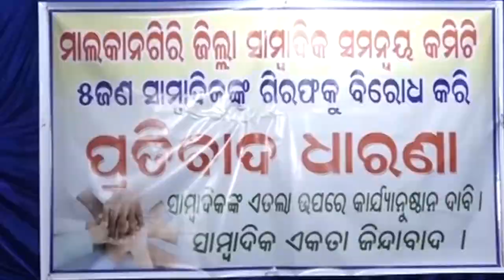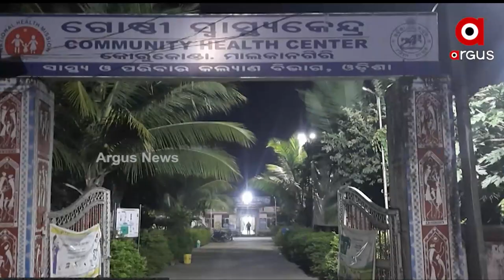ସାମ୍ବାଦିକଙ୍କ ଅହୋରାତ୍ର ଆନ୍ଦୋଳନ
ପୋଲିସର ମିଛ ମାମଲା ବିରୋଧରେ ସାମ୍ବାଦିକଙ୍କ ହାଲାବୋଲ
ଜିଲ୍ଲାପାଳଙ୍କ ପାଖରେ ଫେରାଦ
ମୁଖ୍ୟମନ୍ତ୍ରୀଙ୍କ ଉଦ୍ଦେଶ୍ୟରେ ଦାବିପତ୍ର ପ୍ରଦାନ
ସାମ୍ବାଦିକଙ୍କ ଅହୋରାତ୍ର ଆନ୍ଦୋଳନ । ମାଲାକାନାଗିର ଥାନା ଆଗରେ ଧାରଣା ଦେଇଛନ୍ତି ଜିଲ୍ଲାର ସାମ୍ବାଦିକ ।  ପୋଲିସର ମିଛ ମାମଲା ବିରୋଧରେ ଏକାଠି ହୋଇ ମୁଖ୍ୟମନ୍ତ୍ରୀଙ୍କ ଉଦ୍ଦେଶ୍ୟରେ ଜିଲ୍ଲାପାଳଙ୍କୁ ଦେଇଛନ୍ତି ସ୍ମାରକ ପତ୍ର ।